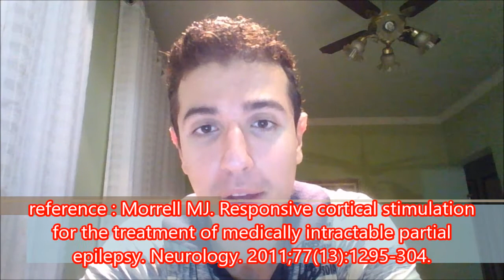Estimulação cerebral profunda para epilepsia